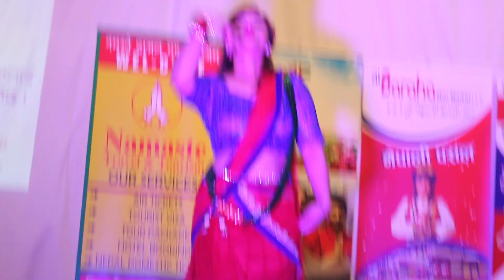Sarita Thapa Dance in Abu Dhabi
गएको २५ अगस्त २०१७ का दिन अबुधावीको फल्कलोरी थिएटर हलमा गुल्मी सेवा समाज युएईद्धारा आयोजना गरेको तीज बिशेष २०७४ सांस्कृतिक कार्यक्रममा उत्कृष्ट नृत्य गर्दै सरिता थापा । छायांकन तथा सम्पादनः लालबहादुर ढेंगा